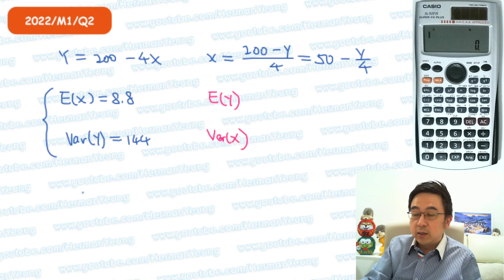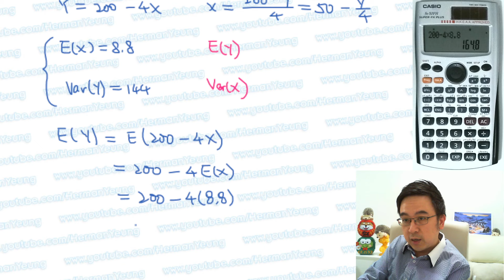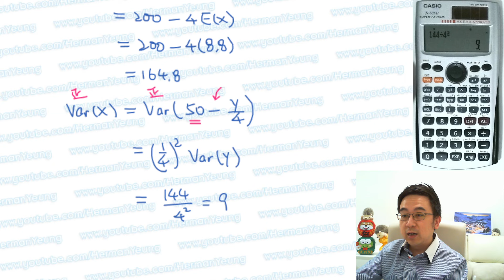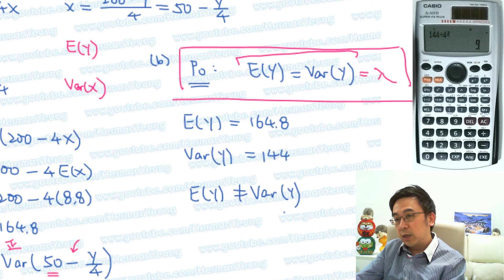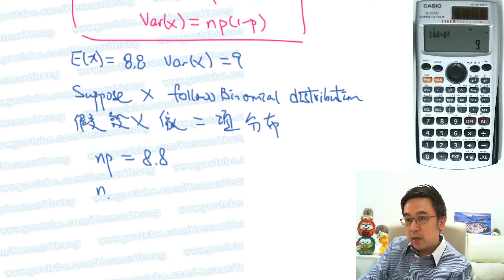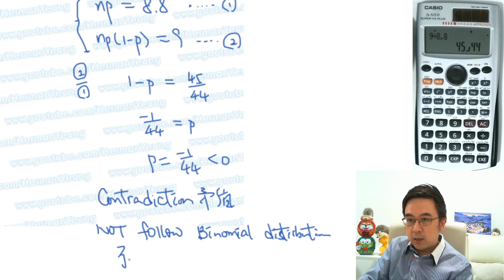Herman Yeung - DSE Maths (M1) PP 2022/Q2